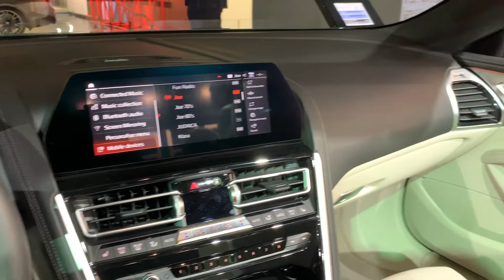BMW M850i Convertible